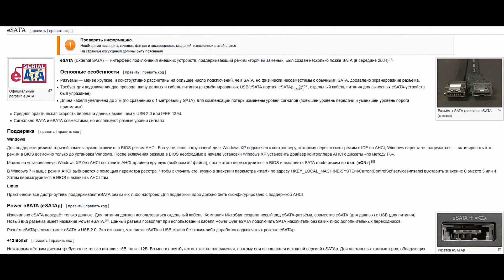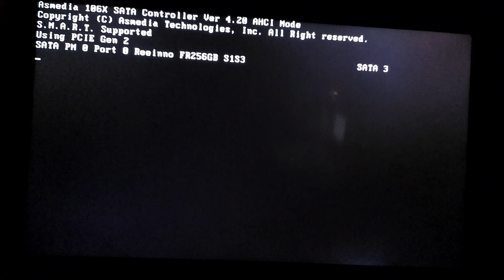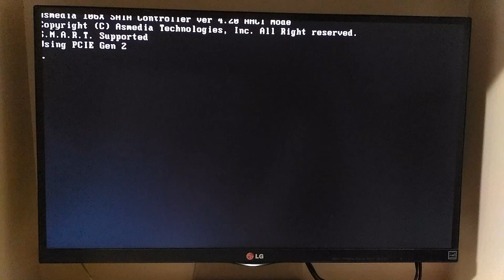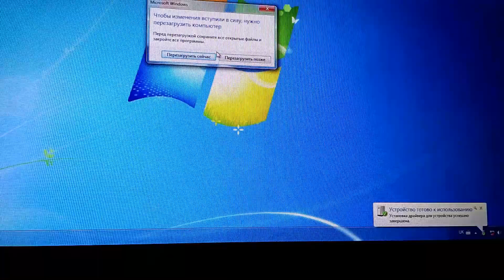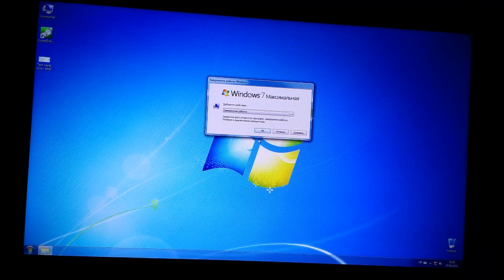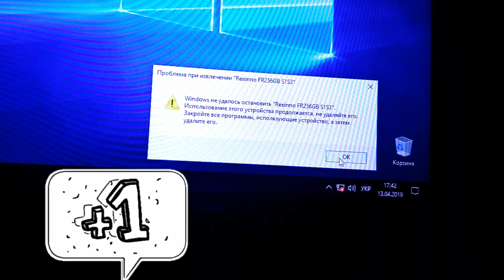Плата расширения PCI-E x1 - sata3 переходник адаптер Asmedia asm1061 - обзор тест - скорость работы